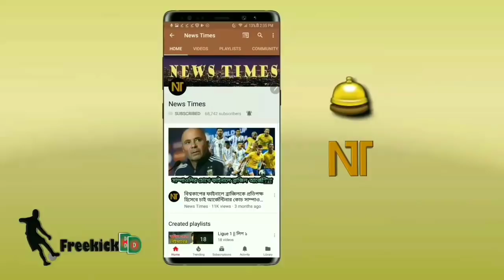যে দুই তারকাসহ ৬০€ মিলিয়ন ইউরোর বিনিময়ে লাওতারো মার্টিনেজ কে দলে নিচ্ছে বার্সা | Martinez | FCB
বিস্তারিত জানুন।